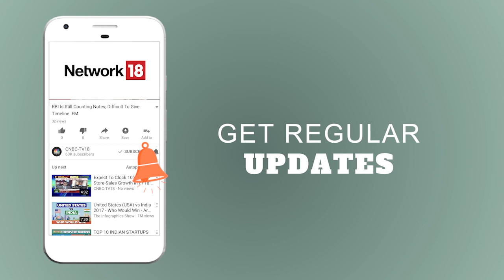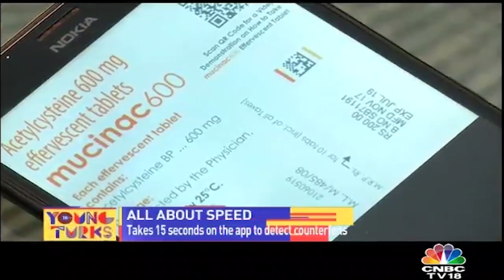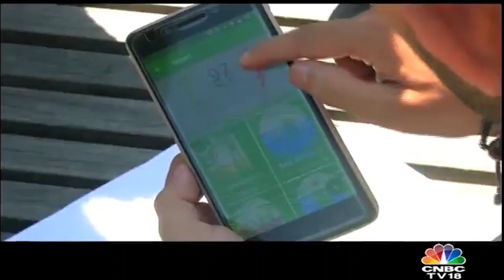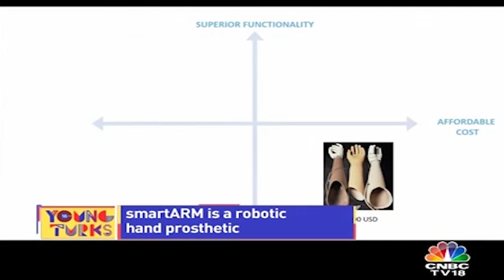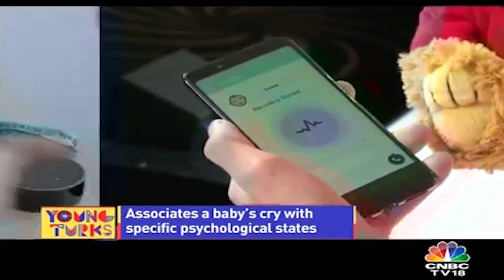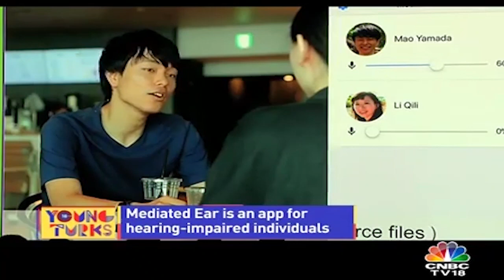Microsoft Imagine Cup 2018: Focusing On Artificial Intelligence, Big Data and Mixed Reality | CNBC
Imagine Cup is a global competition that empowers the next generation of computer science students to team up and use their creativity, passion and knowledge of technology to create applications that shape how we live, work and play. Every year tens of thousands of students from across the globe compete for cash, travel and prizes and for the honor of taking home the Imagine Cup!